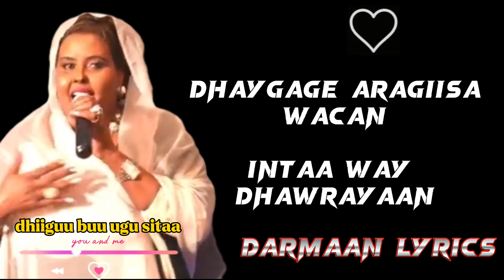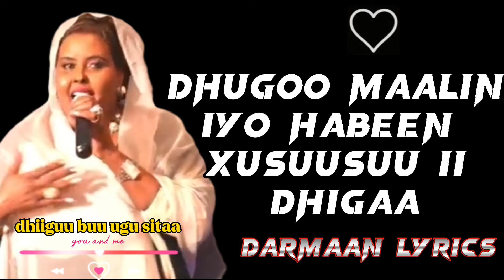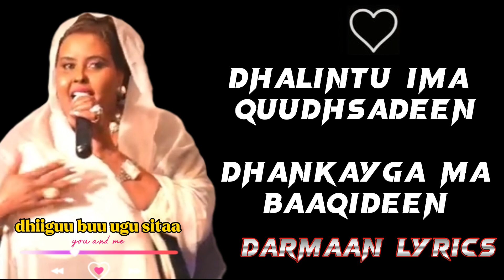heestii jacaylka ee dhigii buu ugu sitaa | canab marwo ismacil